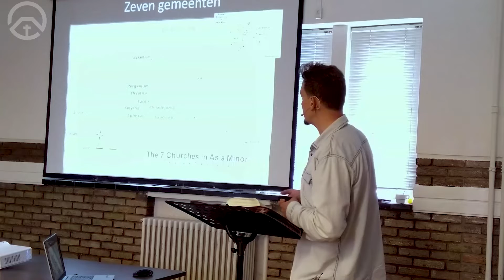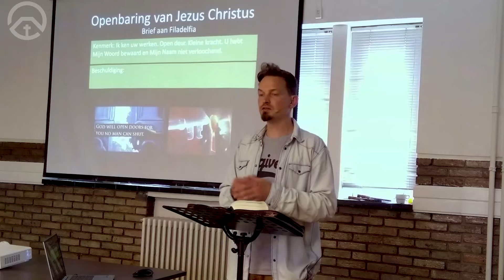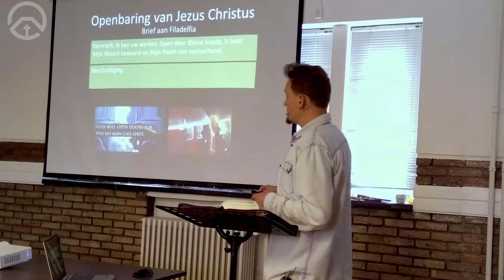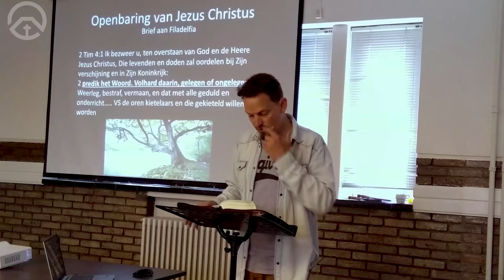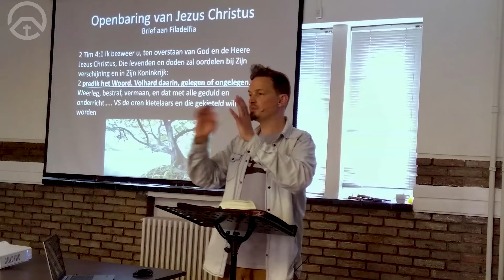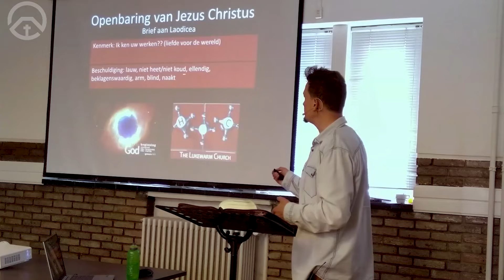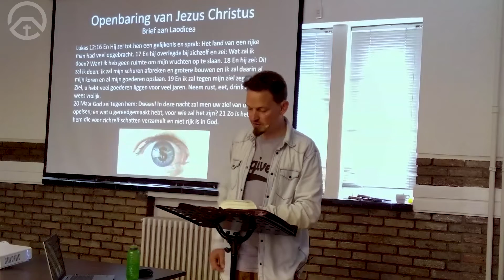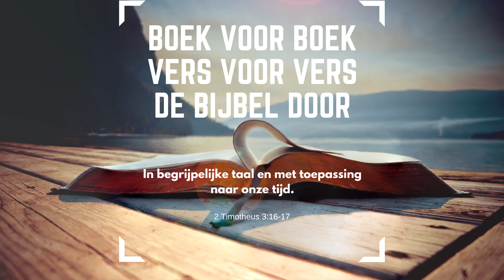Openbaring 3:7-22 | Filadelfia & Laodicea: De trouwe en de lauwe kerk | door Philip Spoelstra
Filadelfia is een trouwe gemeente met liefde voor God's Woord en Jezus is blij en zegent hen. Laodicea is echter lauw, Jezus zal ze uit zijn mond braken. Waar sta jij?...